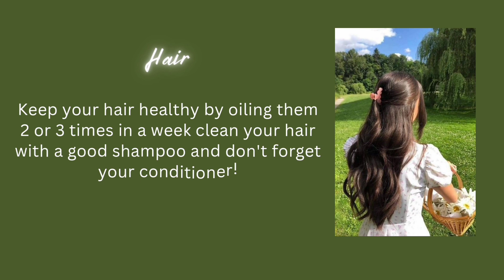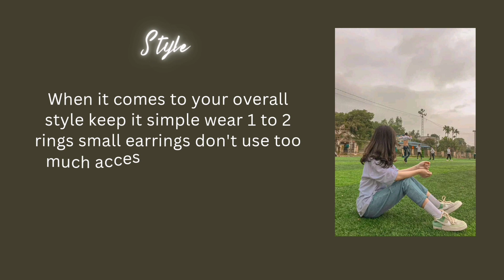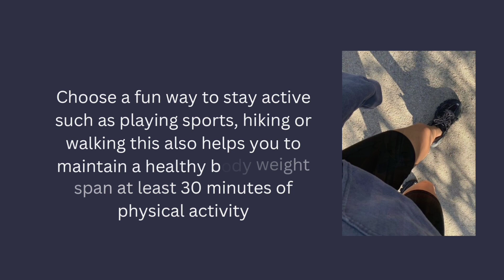Glow up tips for 13+💅🏻🌺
Helloooo my pretty lilies✌🏻
Back again with another video hope you'll like the video

•This video is a collaboration with:@flowerbeangardden

Sorry for the mistakes I'll be more careful 💞

Take care of yourself and always wear your mask

MUCH LOVE!❤️